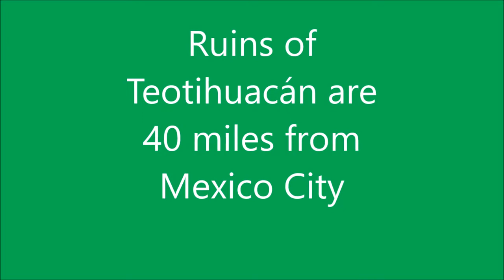Tenochtitlan Aztec Avenue of the Dead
Ancient Aztec Tenochtitlan, travel, adventure, travel, Aztec ruins, lost civilization, lost city, jungle city, ruins, fun, adventure , exploring, Aztec city, Ancient civilization, mexico ruins, Tenochtitlan